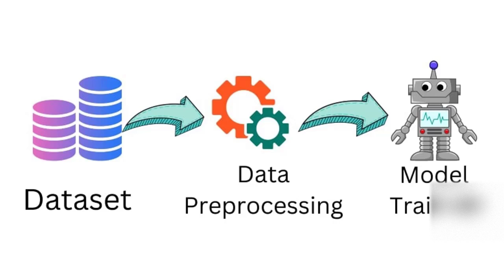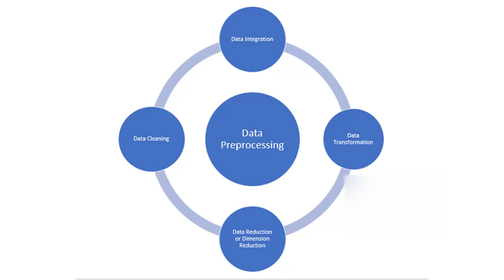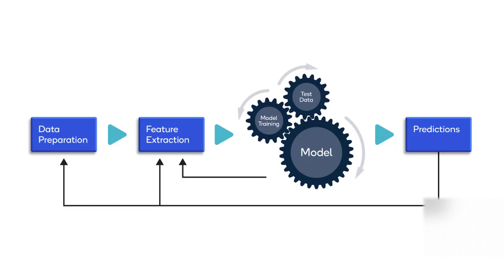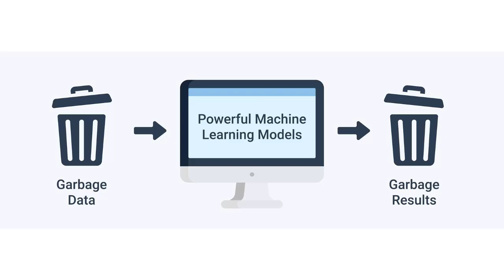What is Data Preprocessing? | Why Data Preprocessing is Crucial in Machine Learning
Greeting!
Welcome to Bushra Akram Youtube Channel.
In this video, we’ll explore the concept of data preprocessing and its significance in machine learning (ML) projects. Data preprocessing is a critical step that involves cleaning, transforming, and organizing raw data to ensure accurate and efficient model performance. Learn about the key steps in data preprocessing, including data cleaning, normalization, feature selection, and more. Whether you're a beginner or an advanced data scientist, understanding the importance of data preprocessing will help you build better machine learning models.

Key Highlights:

What is Data Preprocessing?
Steps involved in Data Preprocessing (Cleaning, Transformation, Reduction)
Why Data Preprocessing is essential for accurate ML results
Common data preprocessing techniques explained
How proper data preparation improves model performance
Real-world examples of the impact of preprocessing in ML
👉 Don’t miss out on this essential step in your machine learning journey! Watch now and enhance your skills with this detailed explanation.